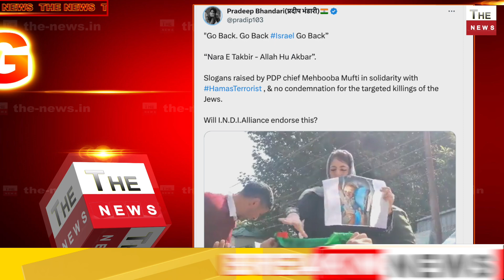फिलिस्तीनी झंडा लेकर कश्मीर में सड़कों पर आतंकियों के समर्थन में उतरी महबूबा मुफ्ती हमास प्रेम जागा